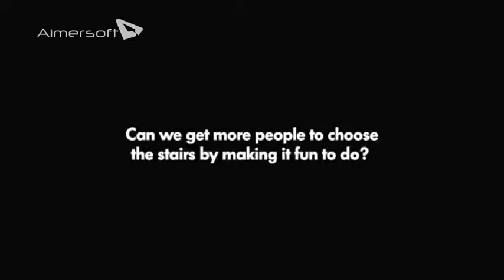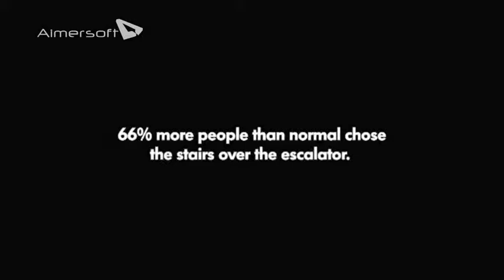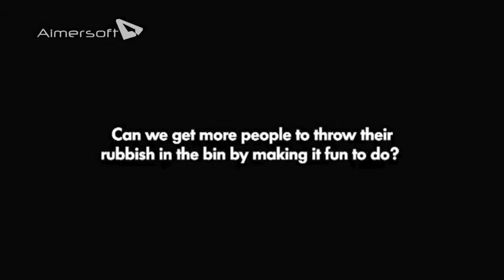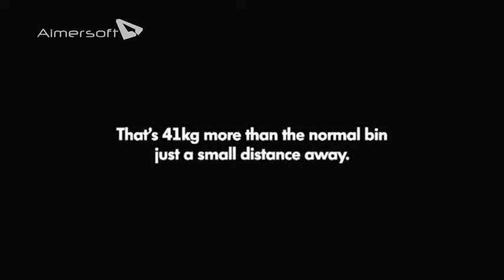La famille, une équipe qui s'amuse ensemble